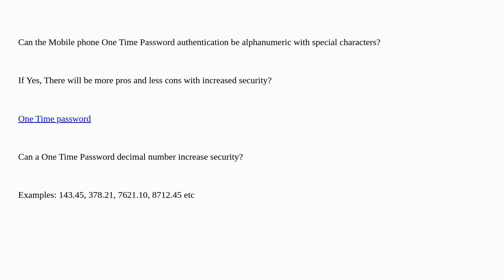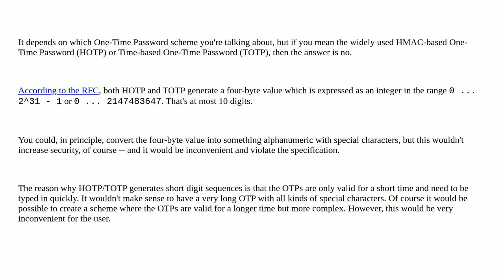Security: One Time Password Mobile phone authentication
One Time Password Mobile phone authentication

A special thanks goes out to the community

  one-time-password smartphone passwords mobile